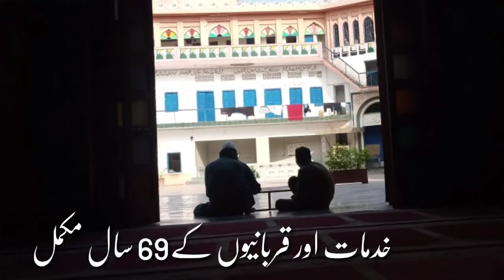Jamia Naeemia introduction of Jamia naeemia History of Jamia naeemia Lahore great Islamic university